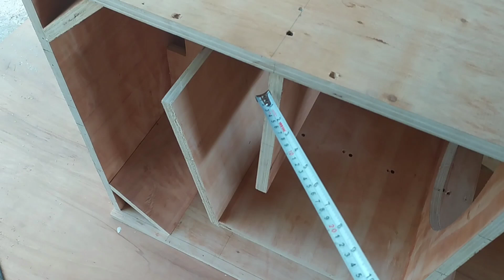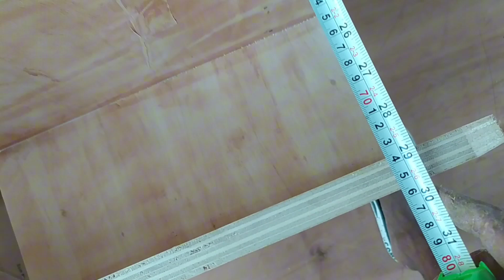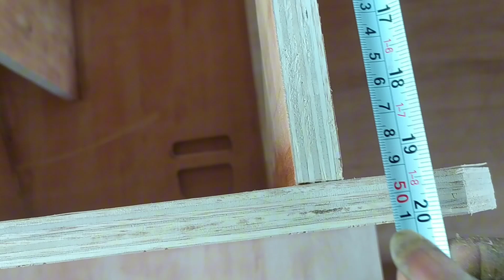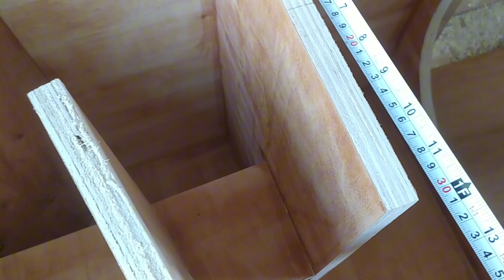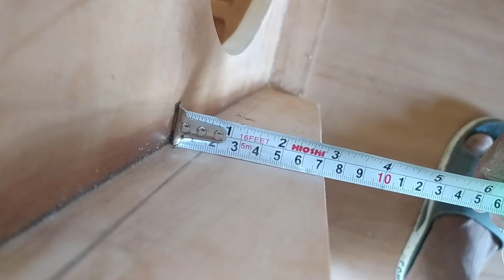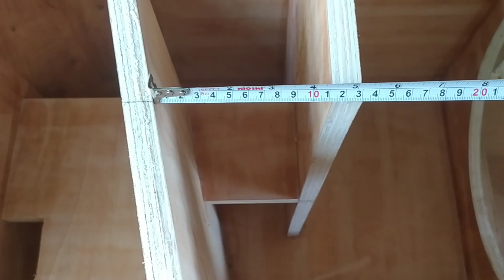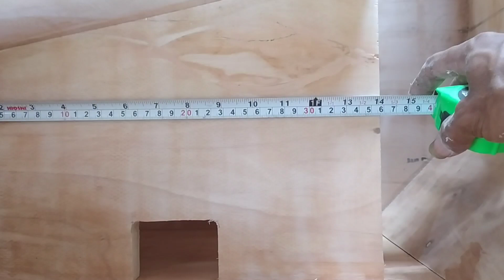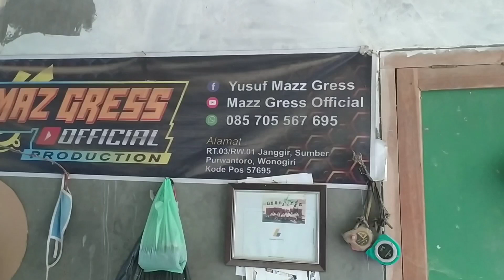Box MINISCOOP 118 Jedug+Glerr Lengkap dengan Skema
untuk informasi Pemesanan lebih Lanjut bisa dihubungi 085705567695